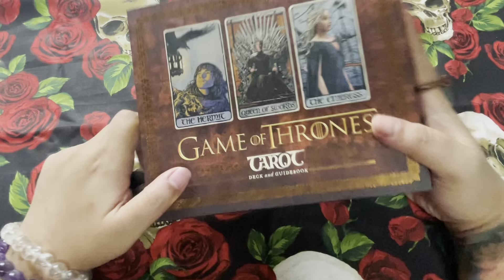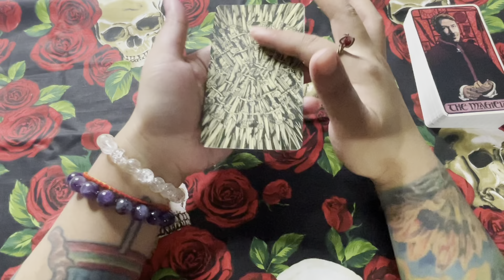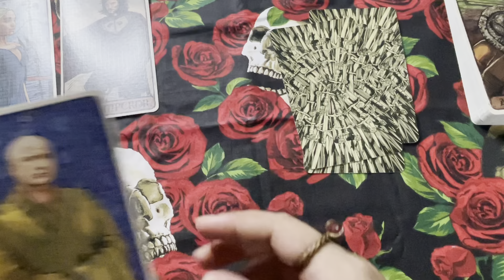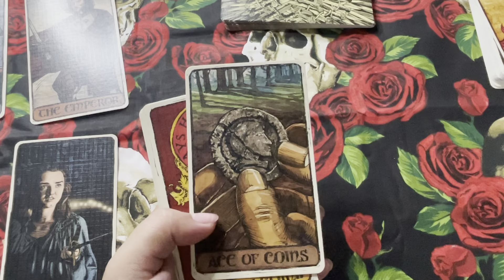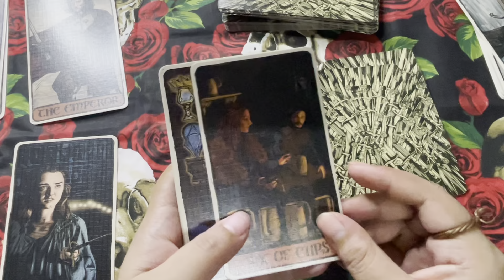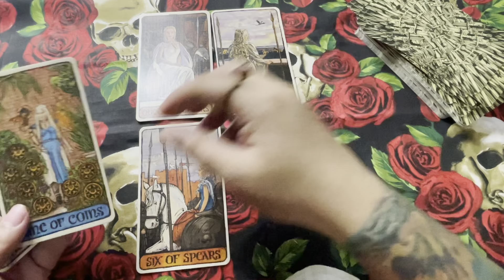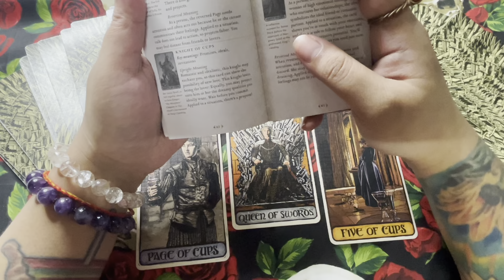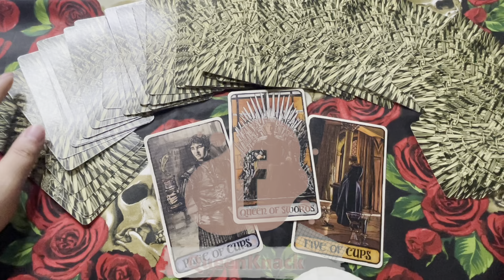🔮 Games Of Thrones Tarot - Flipthrough, and Quick Reading 🔮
1. Watchers/clients are all responsible for their own life actions and decisions.
2. Tarot Readings can't/shouldnot be used for legal, medical, and psychological advice. Please, seek professional medical practitioners/lawyers for help/assistance.

Muli maraming salamat po ako po si Knack, at wag nyo po kalimutan din i check ang facebook at Instagram ko kasi po nag popost po ako dun ng card for the day. Thank you :)